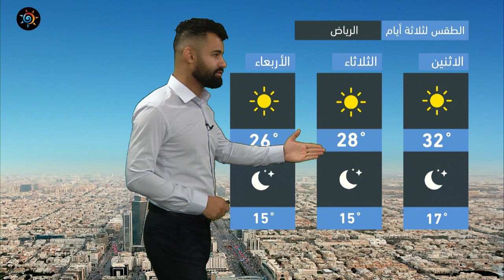طقس العرب - السعودية | النشرة الجوية الرئيسية | الأحد 21-11-2021